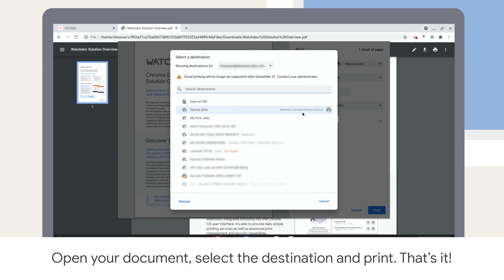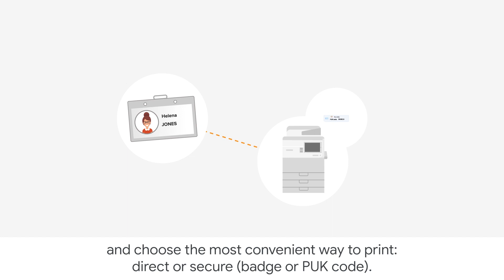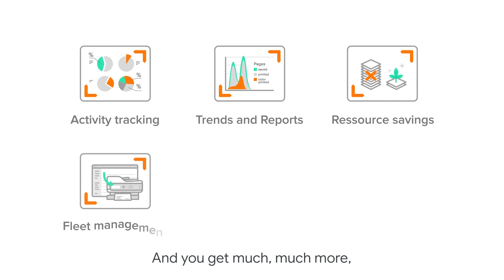Chrome Demo - Doxense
Simply print or get the most of print and document management capabilities thanks to Watchdoc Universal Print on Chrome OS. Whatever your organization size is, offer your Chrome OS equipped users reliable print capabilities, document usage control and security and powerful reporting features while reducing your costs and environmental footprint.